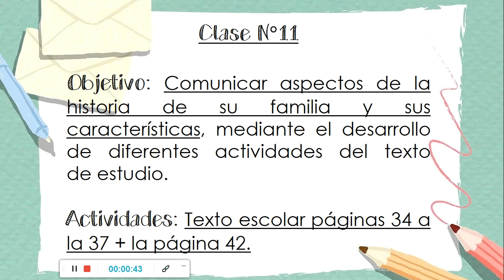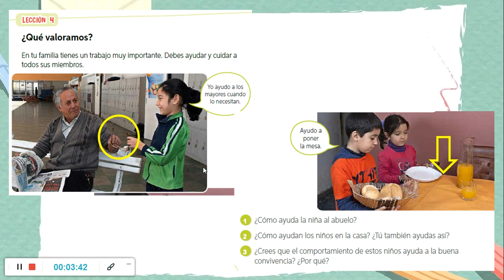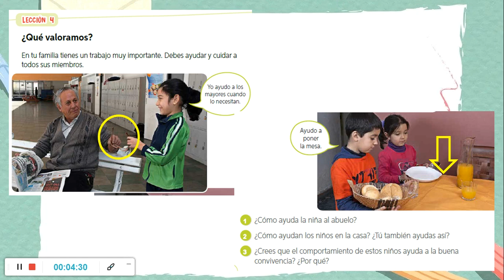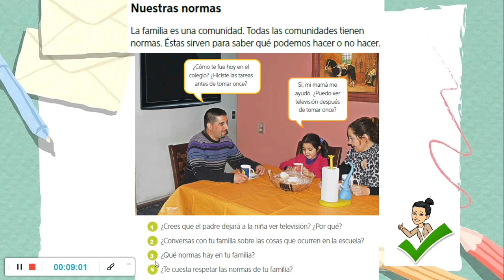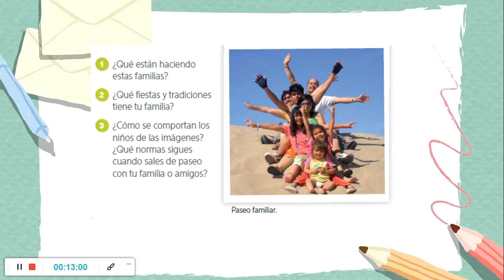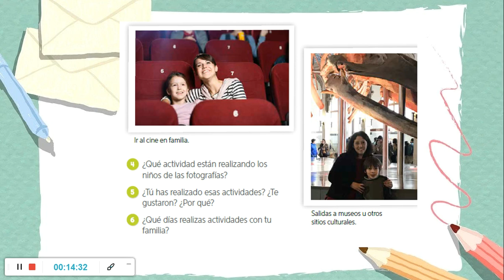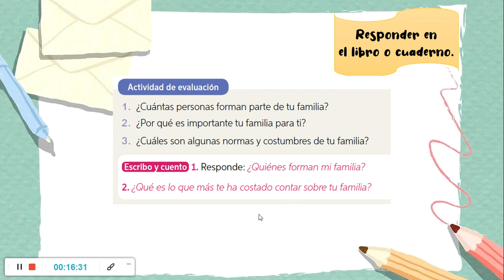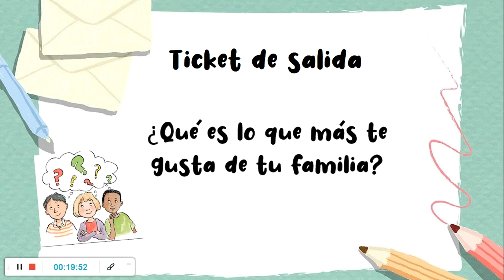1ros básicos Clase N°11 Historia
Video para retroalimentar la clase de Historia de 1ro básico